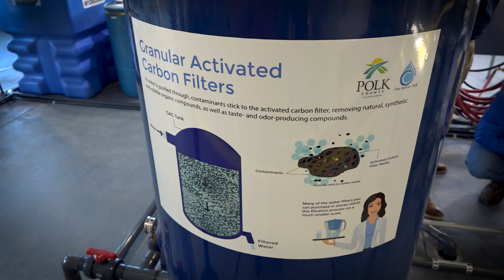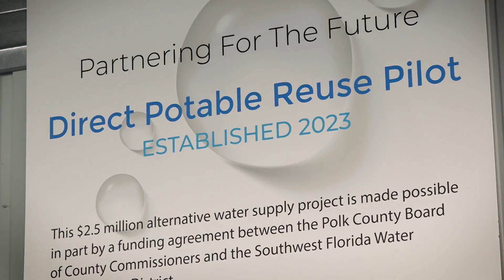Polk County Direct Potable Reuse Pilot Facility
Polk County recently celebrated the opening of its Direct Potable Reuse Pilot Project. Learn how this innovative project to recycle water could help ensure future water supplies.